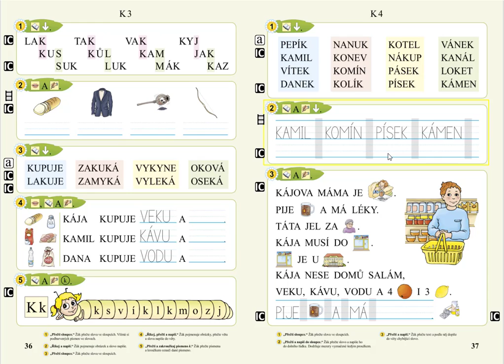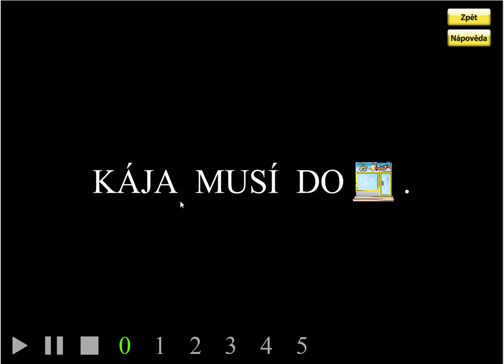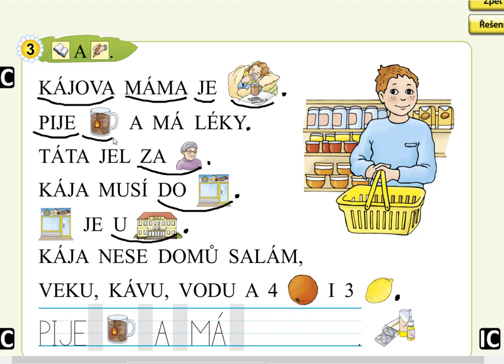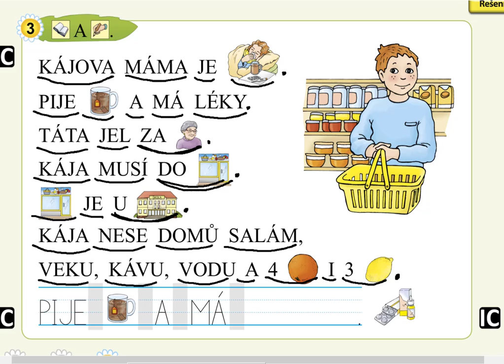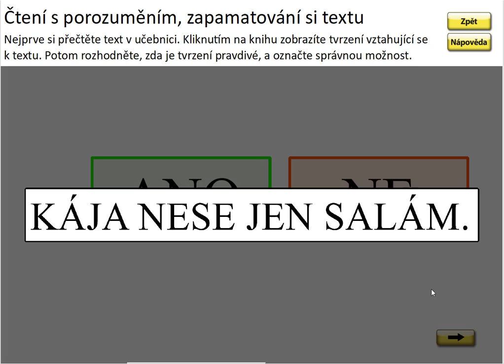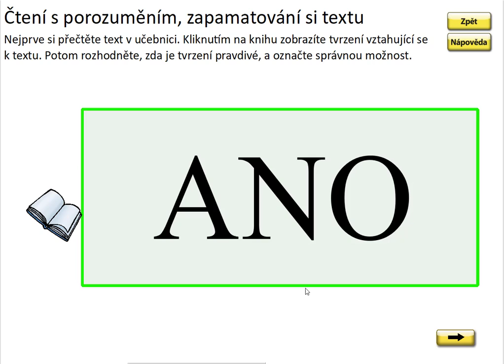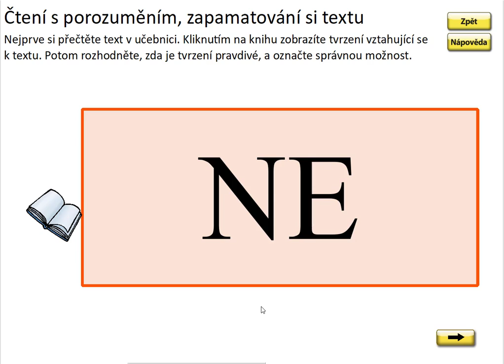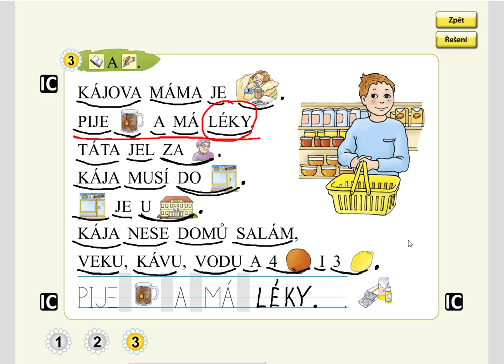Písmeno K (práce s textem), SLABIKÁŘ 1, str. 37, cv.3